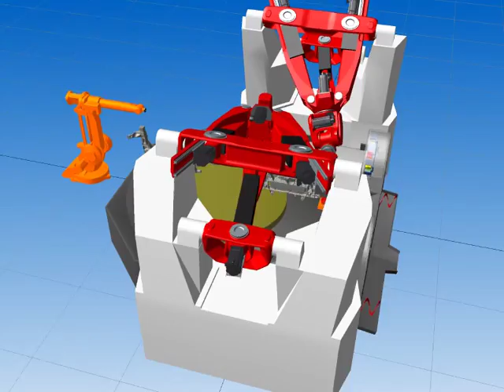GM Engine Cradle